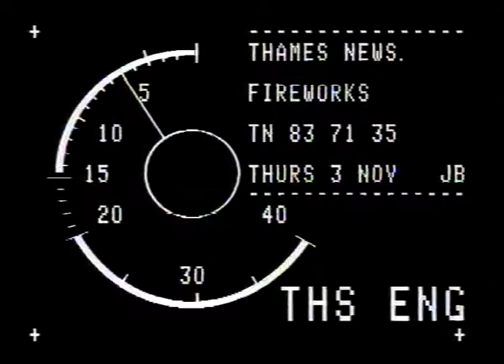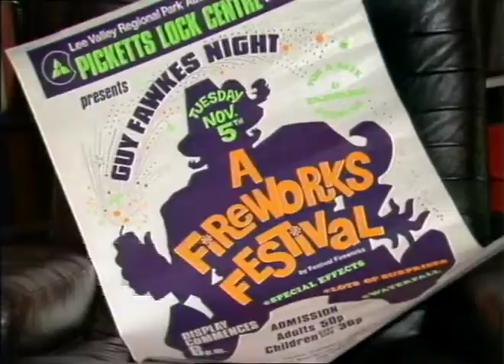FIREWORKS - DISPLAY & SAFETY PRECAUTIONS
THAMES NEWS 3.11.83. FIREWORKS DISPLAY & SAFETY. 83/71/35.PM. ( NO SCRIPT.)_x000D_
Intv: CHRIS